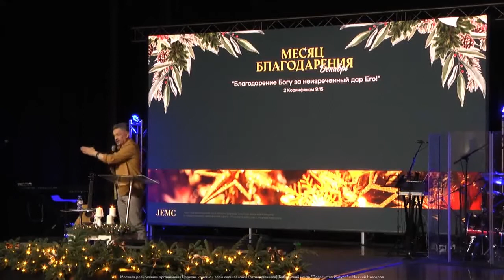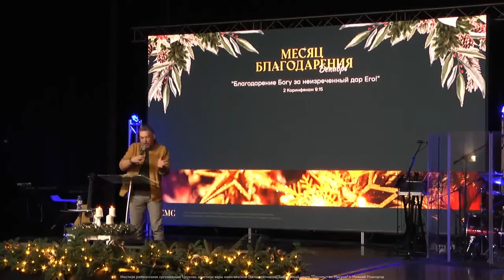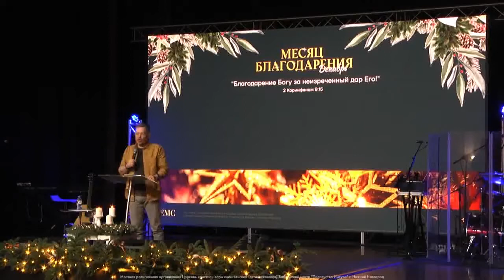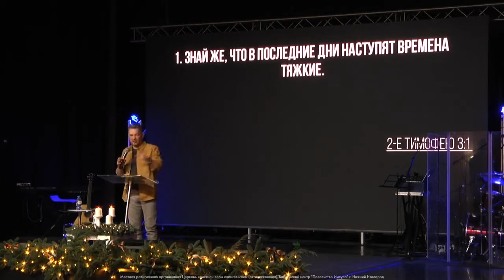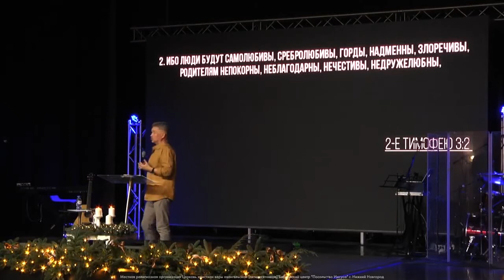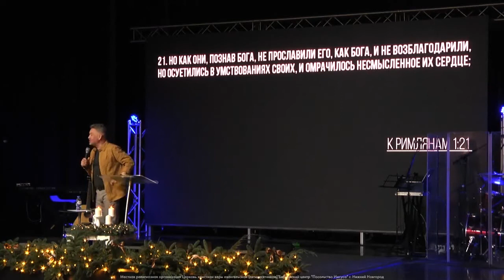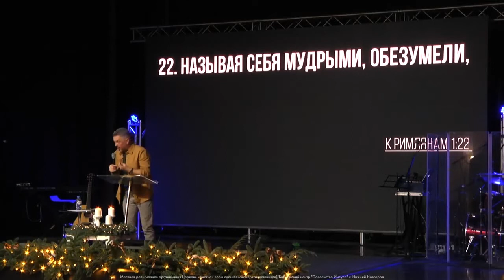НЕРАСКРЫТАЯ СИЛА БЛАГОДАРНОСТИ. «Посольство Иисуса» 05.12.2021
В своем 2-ом послании к Тимофею апостол Павел пишет: «Знай же, что в последние дни наступят времена тяжкие. Ибо люди будут самолюбивы, сребролюбивы, горды, надменны, злоречивы, родителям непокорны, неблагодарны, нечестивы, недружелюбны..».

Одной из примечательных характеристик, чем будет отличаться мир последнего времени: люди будут неблагодарны. Они будут забывать говорить «спасибо»; будут брать то, что сами считают нужным; будут воспринимать многие вещи как данность; будут считать себя центром земли. А что самое страшное: они забудут благодарить Бога.

Неблагодарность – это вирус, который даже хуже, чем коронавирус.

О том, какая нераскрытая сила скрывается в благодарности, узнайте в проповеди Павла Рындича прямо сейчас.